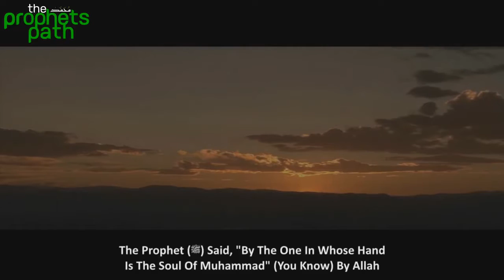Paradise 2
Paradise. Heaven . Jannah